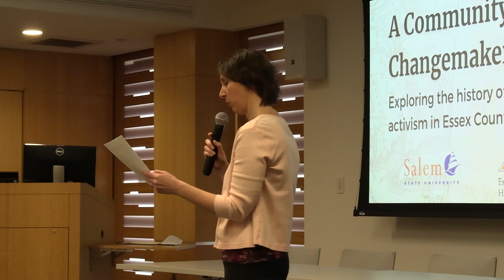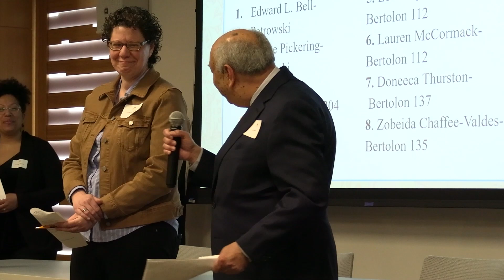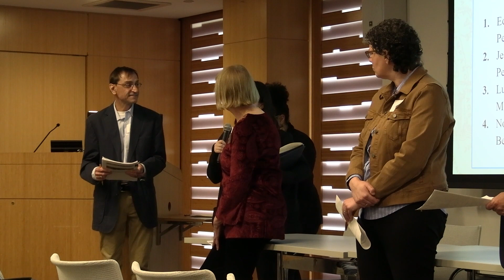A Community of Changemakers - Introduction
A Community of Changemakers: Exploring the History of Black Activism in Essex County took place on March 25th, 2023. The Symposium explored the history and continued presence of Black activism in Essex County and the history of Black people’s experiences in Essex County, MA- including institutional integration, community activism, and hard-fought access to fundamental rights- offers a rich set of stories to explore.
The free event examined how these experiences exemplify a larger history of structural policies of exclusion and prejudice, but also perseverance and change. This history also informs the work of present-day activists and youth in our region who want to continue this legacy. Together we will explore how local museums, archives, educational institutions, and community leaders might disseminate these stories to inspire continued positive change. The event is funded through a National Park Service African American Civil Rights Grant and is meant to extend the impact of  a recently-published guide compiled by Dr. Liz Duclos-Orsello (Salem State University) and Dr. Kabria Baumgartner (Northeastern) called “African Americans in Essex County: An Annotated Guide.”